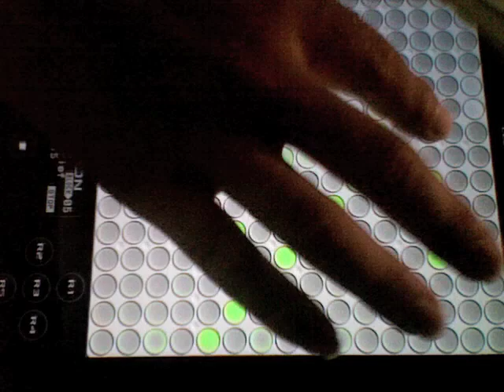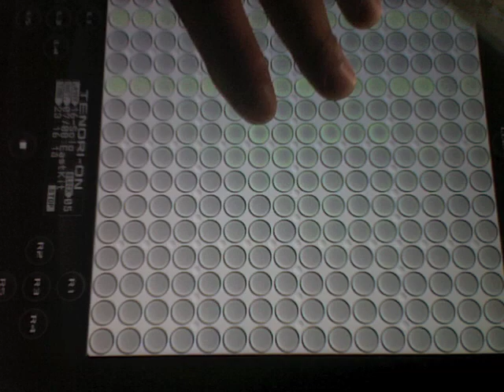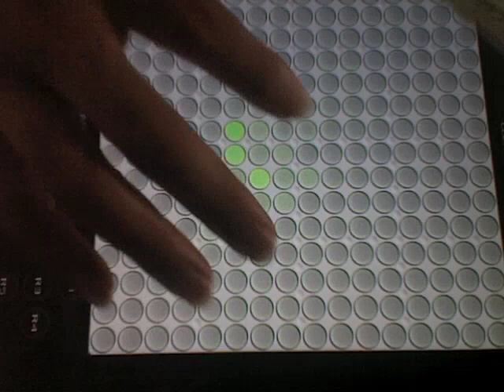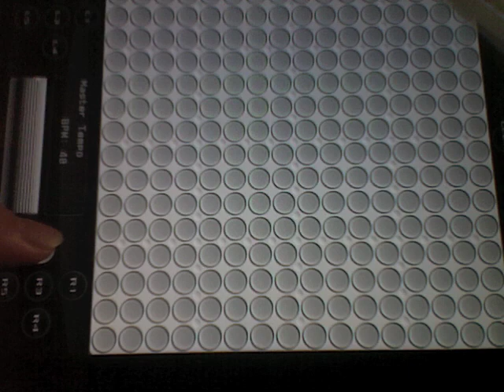Tenori-on ipad TNR-i first play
tenori-on  app